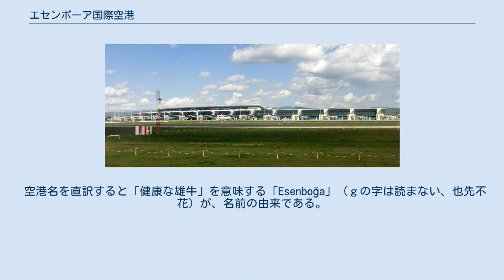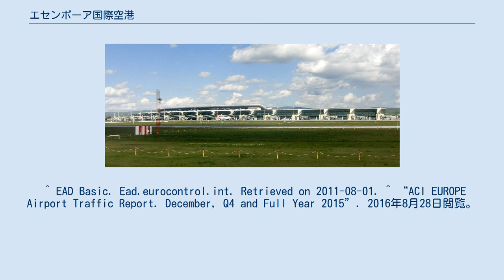エセンボーア国際空港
エセンボーア国際空港（トルコ語：Ankara Esenboğa Havalimanı、英語：Esenboğa International Airport）とは、トルコ共和国の首都アンカラにある国際空港。
 1955年開港。
市の中心部より北東へ28kmの位置にある。
 空港名を直訳すると「健康な雄牛」を意味する「Esenboğa」（ｇの字は読まない、也先不花）が、名前の由来である。
歴史上の人物エセン・ブカに由来する。
 2007年では、利用者数は4,958,128人で、そのうち3,609,122人が国内線利用者である。
 トルコの空港のなかでは、この空港は、全体の利用者数においては第4位、国内線利用者数においては第3位、国際線利用者数においては第7位という地位にある。
 ^ EAD Basic. Ead.eurocontrol.int. Retrieved on 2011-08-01. ^ “ACI EUROPE Airport Traffic Report. December, Q4 and Full Year 2015”. 2016年8月28日閲覧。